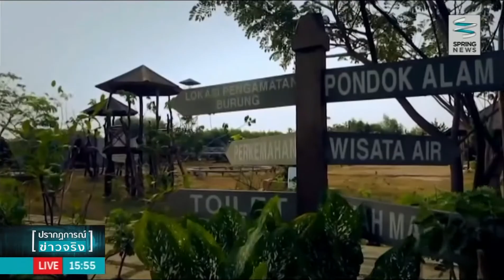กรุงจาการ์ตาผลักดันมาตรการปราบอาชญากรรม - Springnews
ผู้ว่าราชการกรุงจาการ์ตา ประกาศเดินหน้าหลายโครงการ เพื่อลดการเกิดอาชญากรรมในกรุงจาการ์ตา อาทิ ติดตั้งกล้องวงจรปิดหรือซีซีทีวีกว่า 2,500 เครื่องทั่วกรุง ภายในปีนี้ นอกจากนี้ได้พัฒนาแอพลิเคชั่น จาการ์ตาสมาร์ทซิตี้ สำหรับโทรศัพท์มือถือสมาร์ทโฟน ที่ประชาชนสามารถใช้ส่งสัญญาณขอความช่วยเหลือ เจ้าหน้าที่ด้านความมั่นคงและตำรวจที่อยู่ใกล้เคียง เมื่อได้รับสัญญาณก็สามารถช่วยได้ทันที